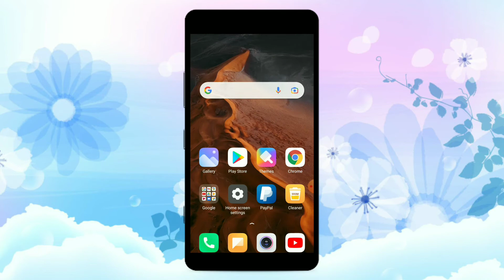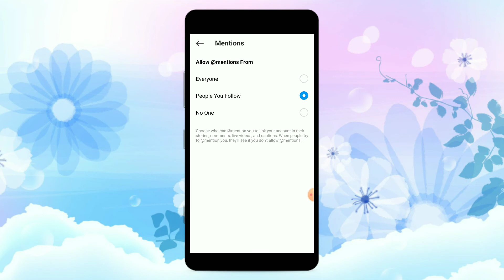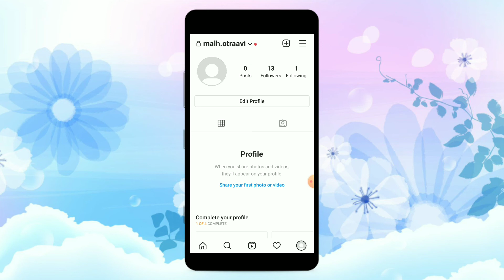Instagram pe privacy kaise lagaye | How to Private Instagram Account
instagram full privacy
instagram account settings